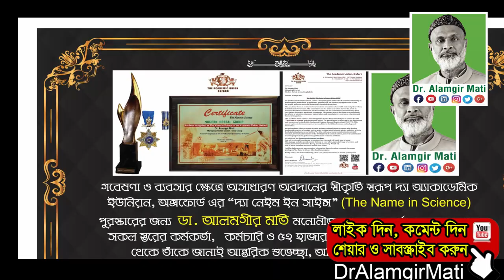সয়াবিন ২০০ কোটি মানুষের প্রিয় খাবার! জেনে নিন সয়াবিনের ঔষধি গুনাবলী l Dr. Alamgir Mati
মোবাইলঃ ০১৯১-১৩৮-৬৬১৭
বিনা ভিজিটে চিকিৎসা নিন।
ডা.মুকুল-০১৭১২৫৬১৬৭৯
ডা.হানিফ-০১৭১৫২২৯৩৪৭
ডা.আসমা-০১৬৮১৩৫৫০৮৬
ডা.জুয়েল-০১৭১৬৫৬৪১০১